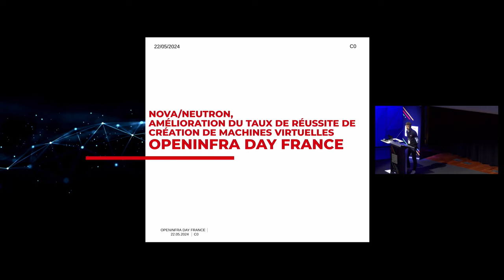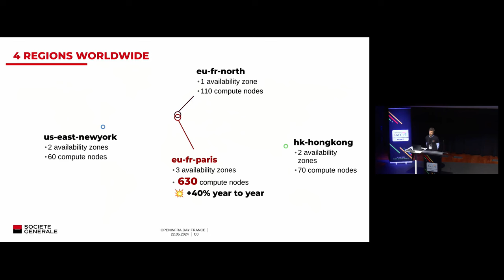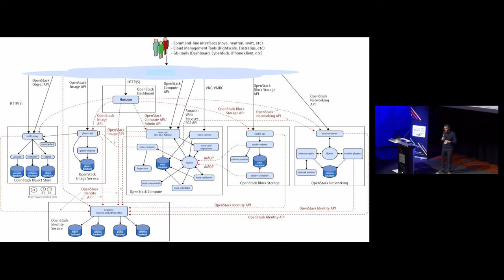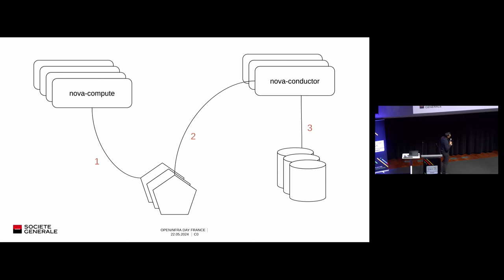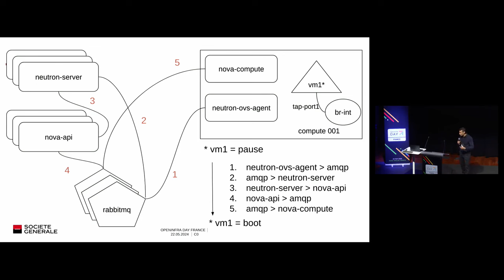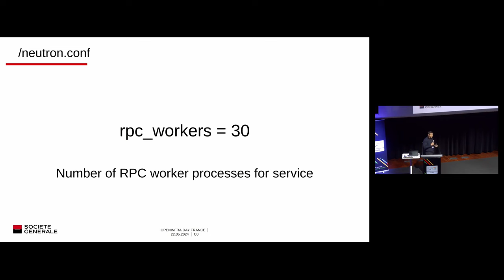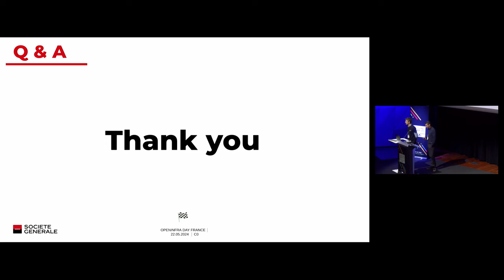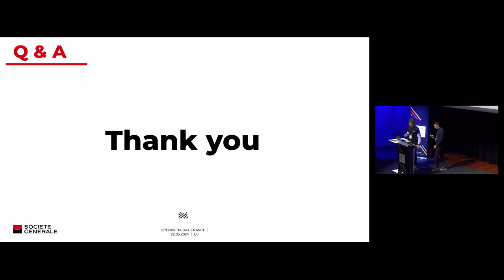Amélioration du taux de réussite de création de machines virtuelles à la Société Générale (Français)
Nova/Neutron, amélioration du taux de réussite de création de machines virtuelles à la Société Générale (Français)

A la Société Générale, nous constatons une croissance rapide. Nous remarquons que le taux de réussite de création de machines virtuelles diminue à mesure que le nombre d'instances augmente.
Dans cette présentation, nous discuterons des interactions entre Nova et Neutron, en particulier au moment où les machines virtuelles sont créées sur l'hôte et où le réseau doit être prêt.
Enfin, nous explorerons les paramètres qui selon nos observations influencent considérablement le taux de réussite.

Speakers
Guillaume Allard - Société Générale
Sahid Orentino Ferdjaoui